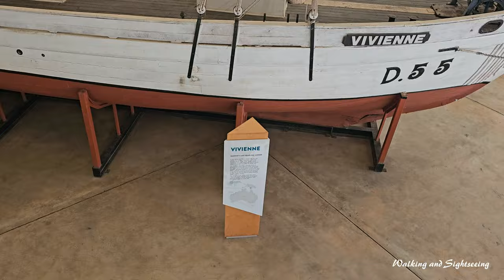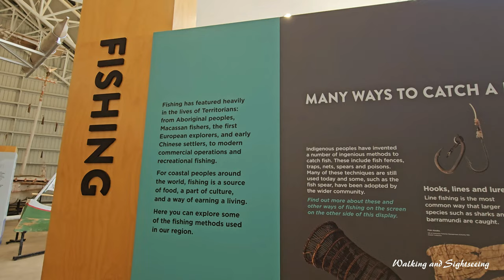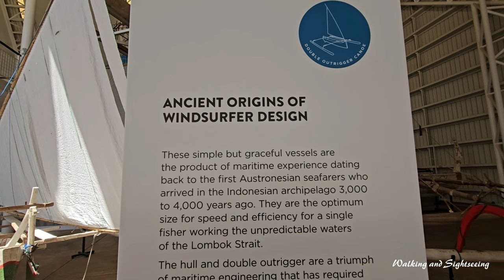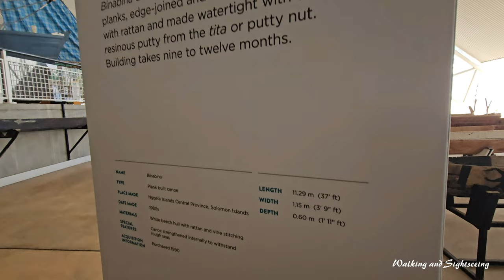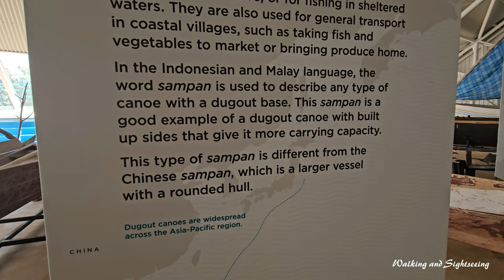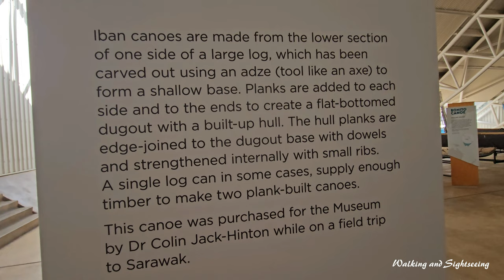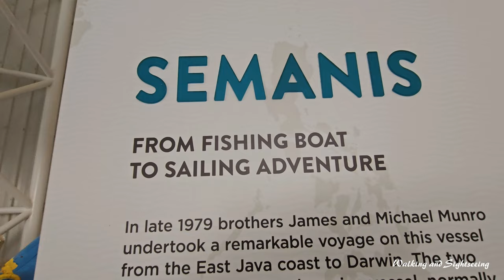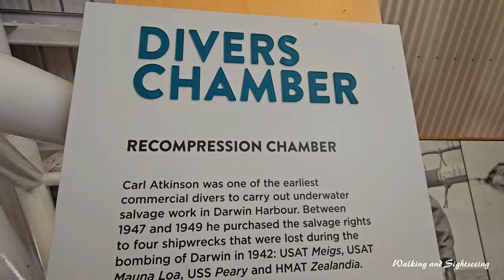Museum and Art Gallery of the Northern Territory Darwin 🇦🇺 Colin Jack-Hinton Maritime Gallery MAGNT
Exploring and Walking Tour 2024 Colin Jack-Hinton Maritime Gallery MAGNT Museum and Art Gallery of the Northern Territory Darwin 🇦🇺

Colin Jack-Hinton Maritime Gallery

The Colin Jack-Hinton Maritime Gallery, refreshed in 2020, houses traditional boats and canoes from the Museum and Art Gallery of the Northern Territory’s Historic Boat and Ethnographic Watercraft Collection.
Encounter 23 traditional vessels originating from the shores of Indonesia, Malaysia, Vietnam, Papua New Guinea, the Solomon Islands, Fiji, Cocos and Keeling Islands connecting to northern Australia.

Collected over a 40-year period (c.1970–2010), each boat imparts a fascinating seafaring story intertwined with human culture from the surrounding seas.
The reinterpretation enables visitors to see the great diversity of form and function, from pearl luggers to outrigger canoes.

Offering a rare vignette of how maritime technology has evolved, the Gallery also shows how history and legacy has been shaped among our South East Asian and Pacific nations.